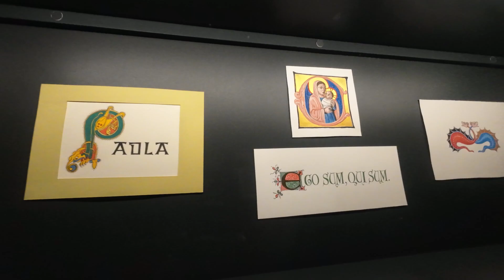Kraków cz.2 - Wawel (30.04.2024)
**Wawel to wzgórze wapienne położone w Krakowie, nad Wisłą.** Stanowi ono jeden z najważniejszych kompleksów zabytkowych w Polsce, o wyjątkowej wartości historycznej i artystycznej.

**Zespół wawelski obejmuje:**

* **Zamek Królewski na Wawelu:** rezydencja polskich władców od XIV do XVI wieku, obecnie muzeum z bogatą kolekcją dzieł sztuki i zabytków.
* **Katedra Wawelska:**  miejsce koronacji polskich królów i nekropolia wielu władców. W katedrze znajduje się również Dzwon Zygmunta, jeden z największych dzwonów na świecie.
* **Smokowa Jaskinia:** według legendy to tutaj mieszkał smok wawelski, pokonany przez legendarnego księcia Krakusa.
* **Kościół św. Jerzego:** romańska świątynia z XI wieku, jedna z najstarszych na Wawelu.
* **Bazylika Mariacka:** gotycki kościół z XIV wieku, słynący z ołtarza Zaśnięcia Matki Boskiej, arcydzieła rzeźby późnogotyckiej.
* **Krzyż Grunwaldzki:** monument upamiętniający zwycięstwo polskie nad Krzyżakami w bitwie pod Grunwaldem w 1410 roku.

**Oprócz wymienionych wyżej zabytków na Wawelu znajdują się również:**

* **Ogrody Wawelskie:** malownicze tereny zielone, z których roztaczają się piękne widoki na Kraków i Wisłę.
* **Muzeum Katedralne:** zbiory sztuki i przedmiotów liturgicznych związanych z katedrą wawelską.
* **Muzeum Archeologiczne:** ekspozycja poświęcona historii osadnictwa na Wawelu od czasów prehistorycznych.

**Wawel jest miejscem szczególnym dla Polaków.** Jest symbolem narodowym i kulturowym, a jego historia jest ściśle związana z dziejami Polski. To miejsce, które warto odwiedzić, aby poznać polską historię i kulturę, a także podziwiać piękno architektury i sztuki.